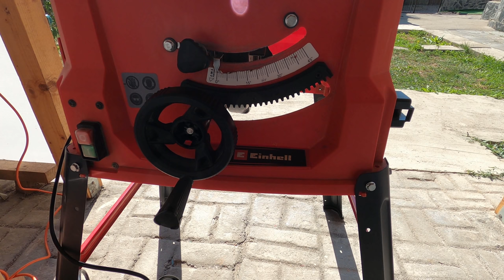How to Improvements Cheap Table Saw Part 1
In today's video I will show you a video on how to improve my circular saw. In the video, I change the desktop and make channels for the disc inserts. This video is part 1. In the next video you will also see the accessories for the new desktop.
The wood I use is from the old generation. Very strong MFD Boards that have a fairly strong wear-resistant coating.

-Creative ideas
-useful tips
-homemade tools
- hacks
- review
-toys